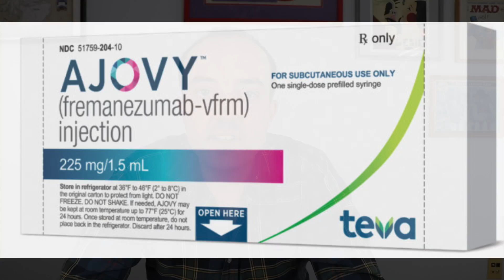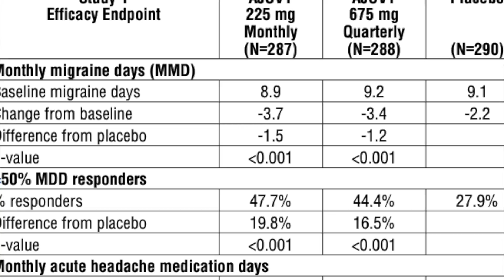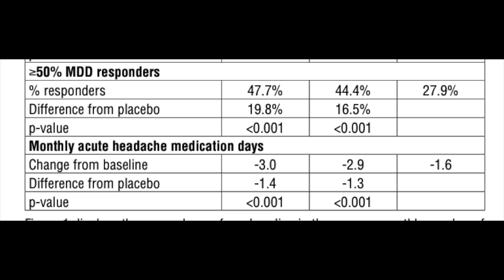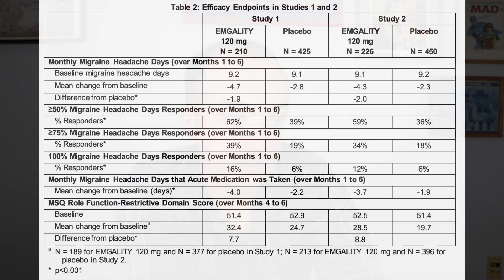Is Ajovy Effective for Migraine Headache?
I discuss whether Ajovy is effective for migraine headaches and compare it breifly to Emgality.  This is an exciting new class of preventative migraine drugs called CGRP receptor antagonists.